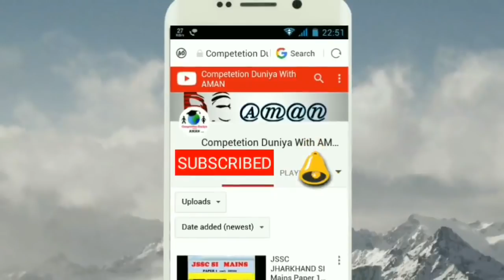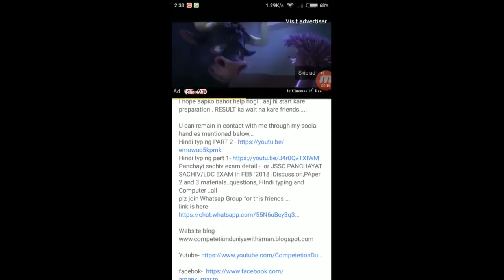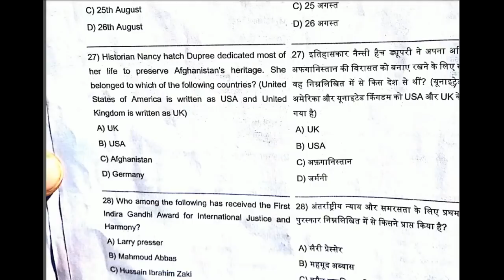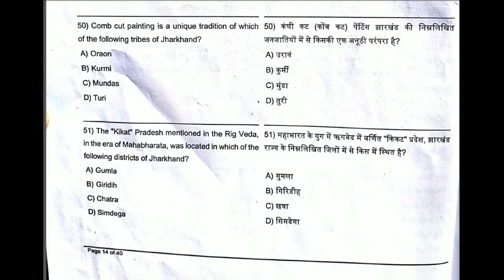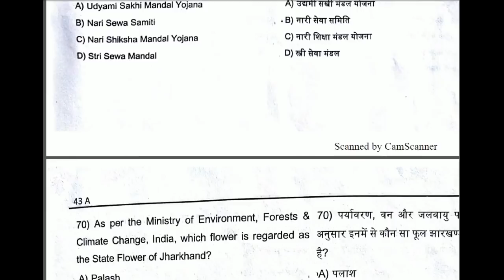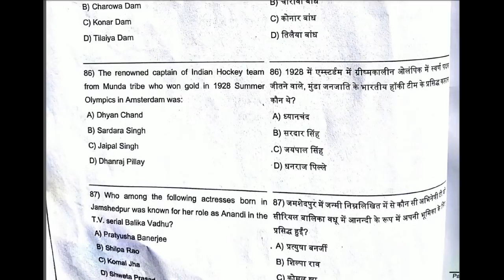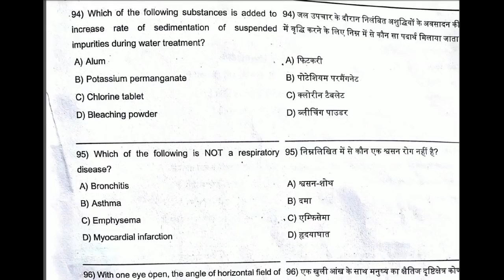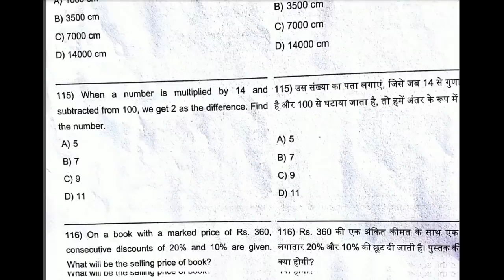17th December JSSC IRB QUESTION PAPER || QUESTIONS AND QUESTION PAPER OF JSSC IRB EXAM 17 DEC 2017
friends this is 17th December JSSC IRB QUESTION PAPER || QUESTIONS AND QUESTION PAPER OF JSSC IRB EXAM 17 DEC 2017.

first in JHARKHAND... with PDF ALSO. HOPE U ALL LIKE IT
YOU CAN download .PDF OF jssc irb qUESTIONS FROM HERE OF TODAYS EXAM-

LINK OPEN KAR DOWNLOAD KARE AUR MEHNAT PASAND AYYI TO MUJHE FBOK PAR BHI FOLLOW KARE..SARI CHEZE WAHA BHI UPDATE KARTA HU
ANSWER KEYS 1 Hr. MEIN AA JAYEGEI ….
KEEP SUPORTING...
U can remain in contact with me through my social handles mentioned below..

JSSC SI MAINS CUT OFF, JSSC SI MAINS EXAM CUT OFF MARKS,

for JSSC PANCHAYAT SACHIV/LDC EXAM In FEB "2018 .Discussion,PAper 2 and 3 materials..questions, HIndi typing and Computer ..all
plz join Whatsap Group for this friends ...